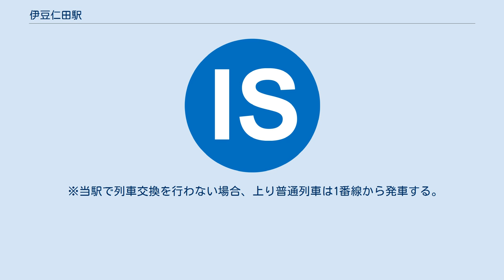伊豆仁田駅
駅構内を三島側の踏切から見たところ 構内踏切と電鈴式警音器（2012年2月5日） 伊豆仁田駅（いずにったえき）は、静岡県田方郡函南町仁田にある、伊豆箱根鉄道駿豆線の駅である。
駅番号はIS06。
 伊豆仁田駅が開業するまでは、三島に行くには大場駅まで歩かなければならなかった。
また、この付近にあった郡立田方農林学校の生徒は原木駅又は大場駅で下車しなければならなかった。
駿豆電気鉄道株式会社の発起人であり、郡立田方農林学校の校長でもあった仁田大八郎が自分の所有地を提供して駅の開業にこぎ着けたのである。
 伊豆仁田駅開業に伴って、駅構内で長島鶴吉、田口金太郎、三田三吉らが人力車の営業開始、今井重作が駅前に運送業を開業、その他、石井は宿直兼食堂を、宮内は駄菓子屋、井村が雑貨屋、杉森が理髪店、山本は伊豆銀行の代理店を開業し、駅前商店街を形成した。
駅舎は1番線ホームに面しており、2番線ホームとのアクセスには構内踏切を使用する。
 列車接近時には接近表示機からメロディーが流れ、国鉄型（永楽初期タイプ）の自動接近放送がなる。
また、発車時には駿豆線内の他駅でも使用されている、アロー株式会社製の発車ベル・発車メロディーが鳴る。
 構内踏切は線内で唯一、電鈴式（金属ベル）の音源が使用されていたが、現在では電子音の警報機に更新されている。
 自動券売機は1台ある。
 自動改札機はなかったが、2020年2月28日より設置工事開始。
3月27日より供用開始。
 以前は大場駅につながるインターホンが窓口に設置されていたが現在は駅員が常駐となったため撤去されている。
 ※当駅で列車交換を行わない場合、上り普通列車は1番線から発車する。
これは構内踏切の遮断を避けるためである。